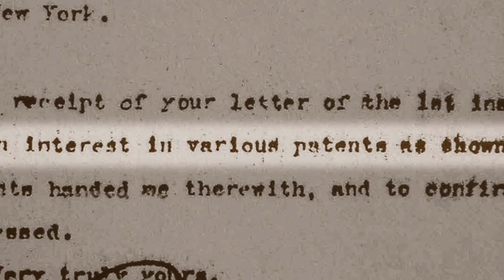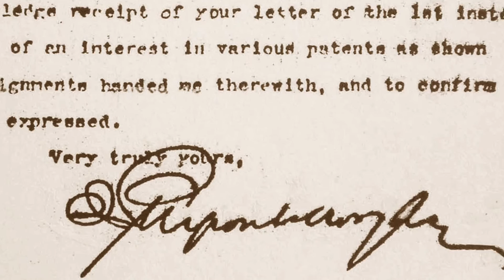Tesla Biographer Marc Seifer in "TOWER TO THE PEOPLE"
Think Edison Hurt Tesla? Discover what J.P. Morgan did!
Here's a short clip from the film featuring Tesla Biographer Marc J. Seifer. To learn the whole tragic story, pre-order TOWER TO THE PEOPLE here: